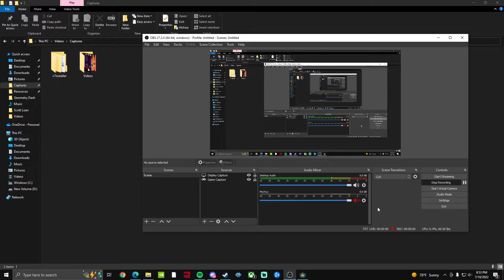Deathbird | Elden Ring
Don't remember anything about this.